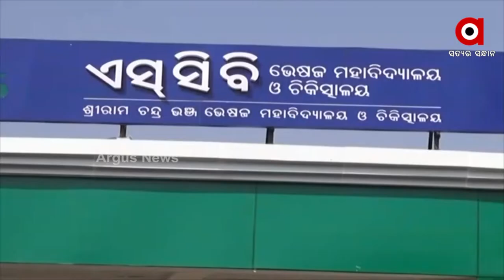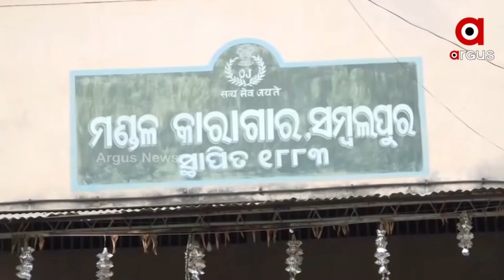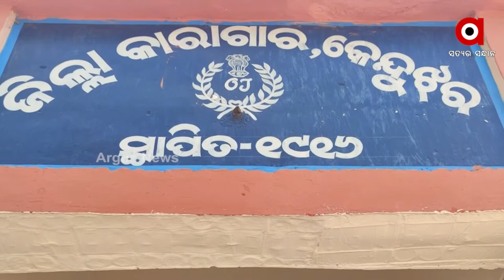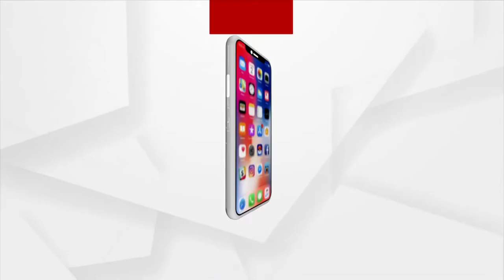ପୋଲିସ କବଳରୁ ଚମ୍ପଟ ମାରିବାର ହବ ପାଲଟିଛି ଏସସିବି ମେଡ଼ିକାଲ !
୬ ବର୍ଷରେ ୬ ଜଣ ଦୁର୍ଦ୍ଦାନ୍ତ ଅପରାଧୀ ଫେରାର । ଚିକିତ୍ସା ଆଳରେ ପୋଲିସଙ୍କୁ ଦେଉଛନ୍ତି ଚକମା । ସୁରକ୍ଷା ବ୍ୟବସ୍ଥା ଉପରେ ଉଠିଲା ପ୍ରଶ୍ନବାଚୀ ?